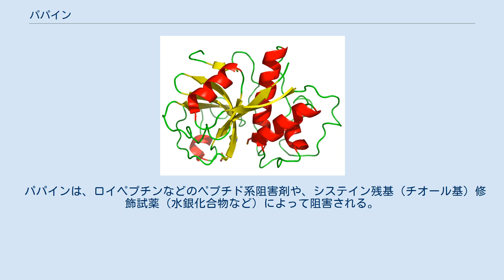パパイン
パパイン（英: papain、EC 3.4.22.2）は、プロテアーゼ（タンパク質分解酵素）の中のシステインプロテアーゼに分類される酵素。
植物由来のプロテアーゼとしてはもっとも研究が進んでいるもののひとつである。
 パパイア (Carica papaya) から見つかったことからこの名前がつけられた。
熟したパパイアにはパパインはほとんど含まれない。
同様の酵素（ブロメライン）が生のパイナップルの果実に豊富に含まれる。
ブロメラインは肉を柔らかくすることから、酢豚などの料理に用いられるが、一般には酵素は加熱により活性を失うため、加工時に加熱処理されている缶詰の果実ではこのような効果はない。
キウイフルーツのアクチニジンやイチジクのフィシンも同様な酵素である。
 触媒残基はシステインとヒスチジンで、システイン残基のチオール基の硫黄原子がペプチド結合のカルボニル炭素に求核攻撃を行うことから、タンパク質やペプチドの加水分解が始まる。
塩基性アミノ酸、グリシン及びロイシンと続くアミノ酸とのペプチド結合を切断する。
 パパインは、ロイペプチンなどのペプチド系阻害剤や、システイン残基（チオール基）修飾試薬（水銀化合物など）によって阻害される。